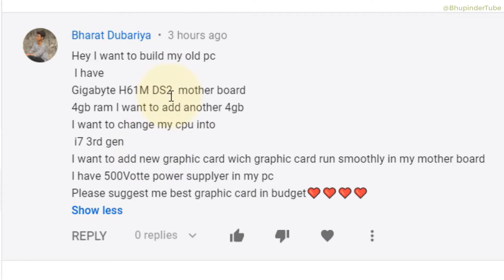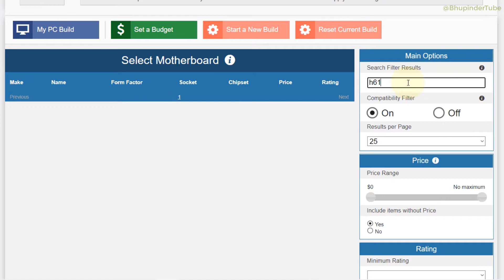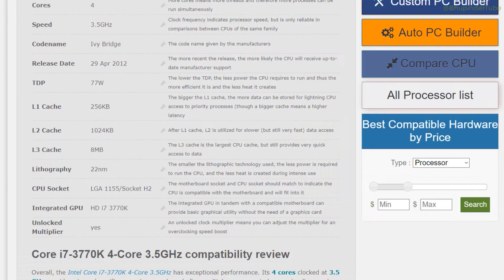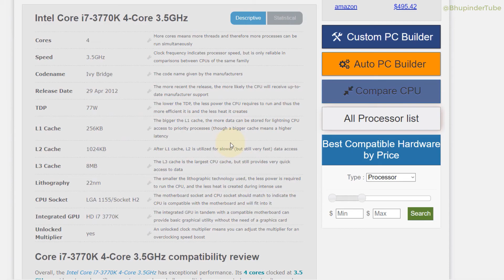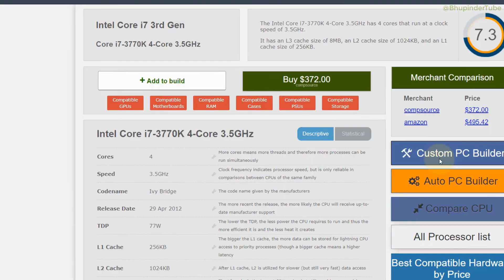Best CPU for Gigabyte H61M DS2 motherboard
In this tutorial, I show you step by step how to find and select the best CPU for Gigabyte H61M DS2 motherboard. I'd also explain the benefits and reasons why to choose one over the other. I believe it is better to upgrade your computer's components such as CPU, RAM, GPU rather than buying a new PC. I have made a number of videos to help others to find the best compatible models for their specification.

After comparing various compatible CPU, the best CPU for Gigabyle H61M DS2 would be Intel Core i7-3770K 4-core 3.5 GHz , released date 2012. Obviously, you could compare it with other options and get the best performance to cost ratio for your country.